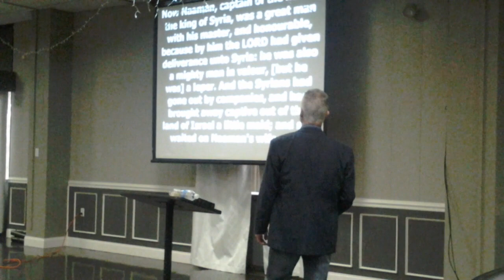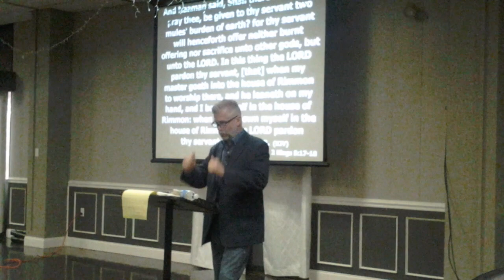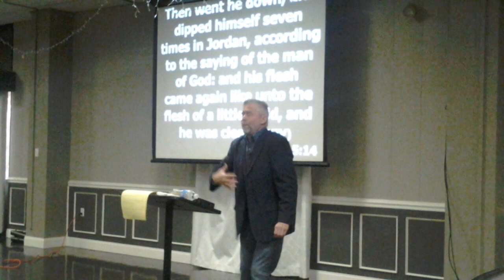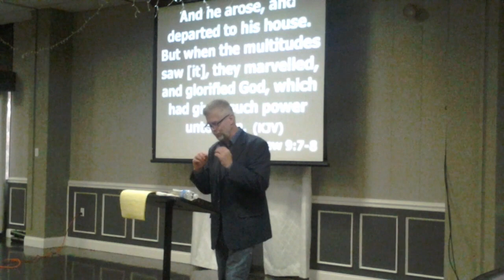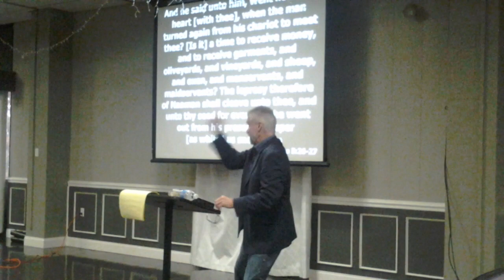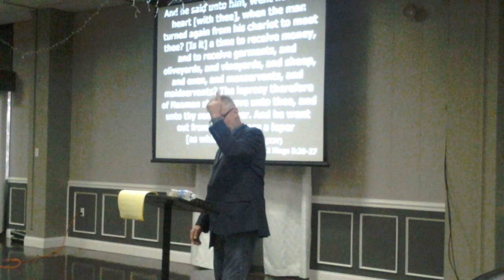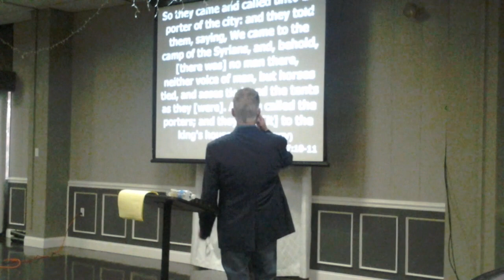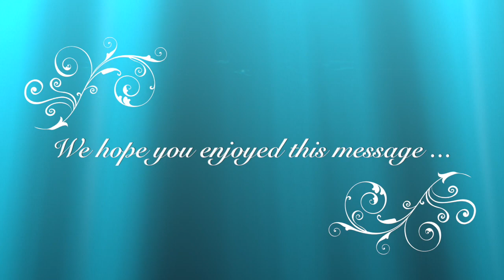Exact Change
11/5/17  Message.

Ps. Sharing is Caring - Pass it on & bless others :)